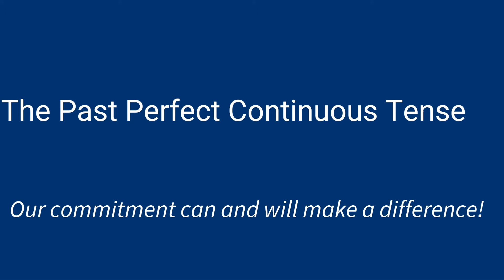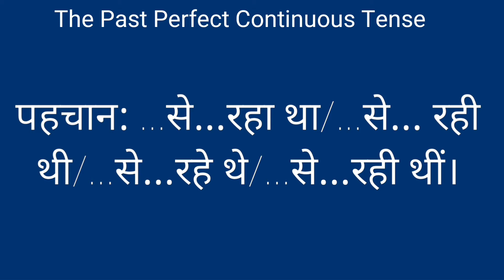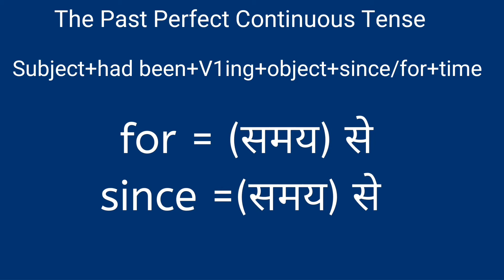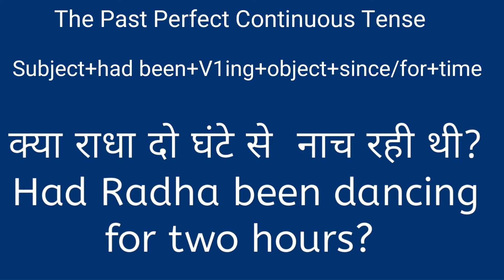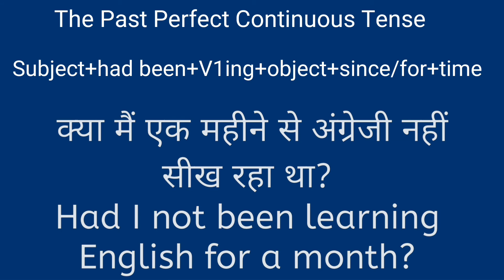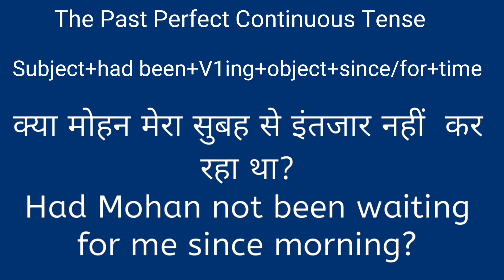Past Perfect Continuous (basic English) @English Adda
This video lesson explains in detail how to form the Past Perfect Continuous Tense There are example sentences on past perfect continuous tense for practice.